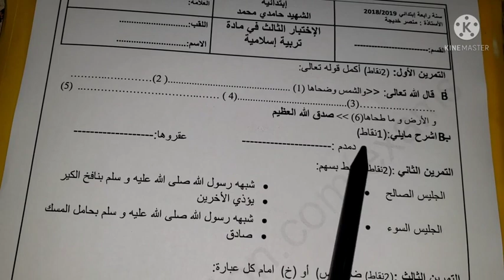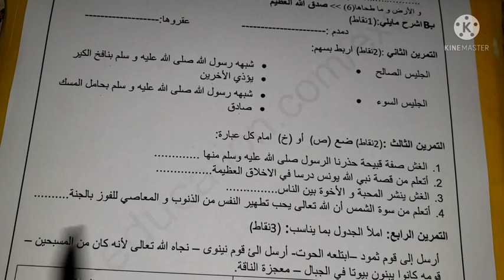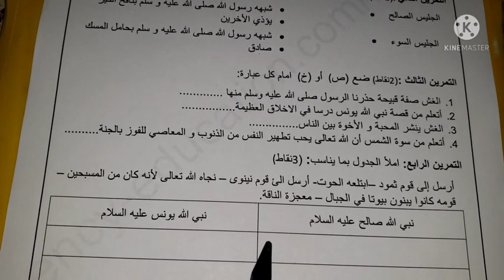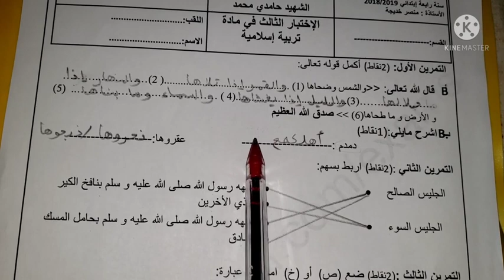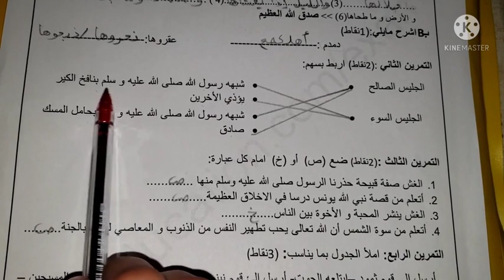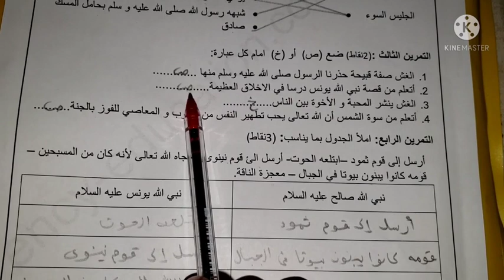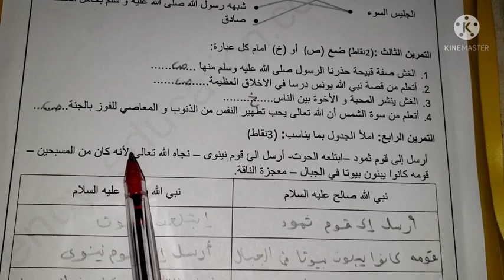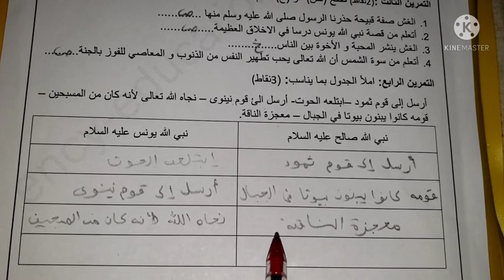اختبار التربية الإسلامية للفصل3 سنة 4إبتدائي+مراجعة كل دروس الفصل 3💥 تحصل على 10/10 بدون اي خطأ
اختبار التربية الإسلامية للفصل الثالث سنة ثالثة ابتدائي
مراجعة شاملة لجميع دروس التربية الإسلامية للفصل الثالث سنة ثالثة ابتدائي
تحصل على 10/10 في التربية الإسلامية للفصل الثالث سنة ثالثة ابتدائي